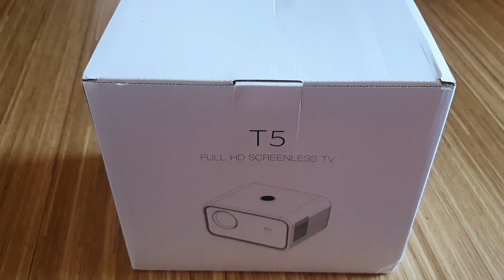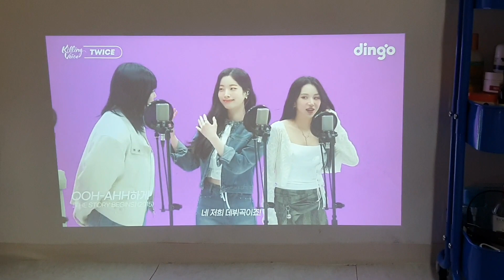No brand/full HD beam projector from Temu/가성비짱/밝은 형광등아래에서도 잘나오네요/물고기 밥많이줘서 10만원 이상 구매시 4만원 할인/12만원구입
노브랜드 제품이라 광고에는 4K, 800Ansi 였지만 열어보니 FULL HD,  200Ansi 네요.
중국의 뻥 스펙은 유명하잖아요? 그러나 가격대비 괜찮은 제품이라 그냥 반품하지않고 사용하기로 했슴니다. 반품하면 4만원 할인권도 사라집니다.